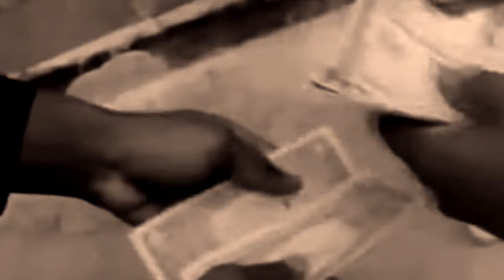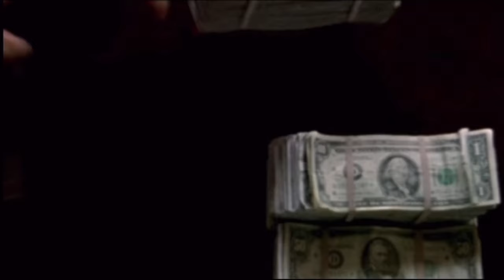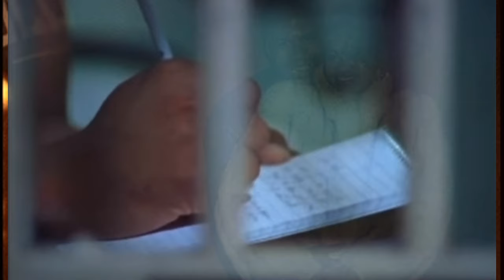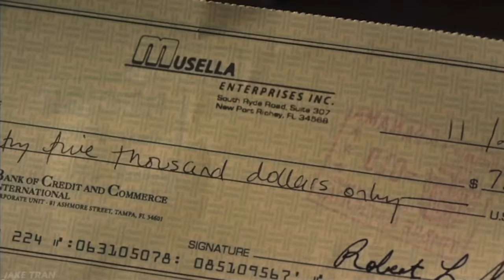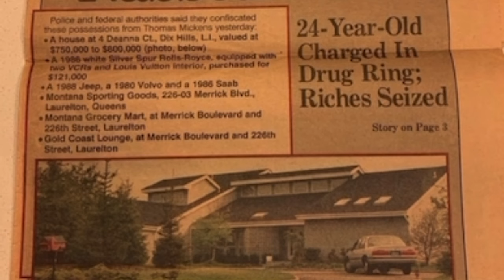Tommy “Montana" Mickens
Lord knows, Tommy had Laurelton sold
Helicopters, Rolls Royces with Louis Vuitton interior
Might sound like I’m fantasizing, but, son, I’m dead serious
Montana was no dummy, brought business to wash the money
Had money out the ass, he politic like the Asians
Feds couldn’t catch him dirty so settled for tax evasion - 50 cent